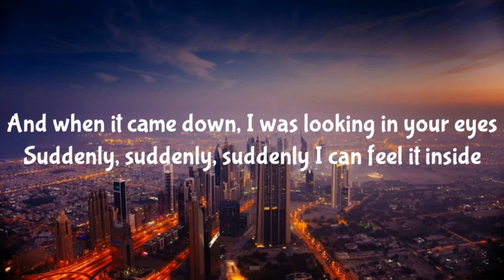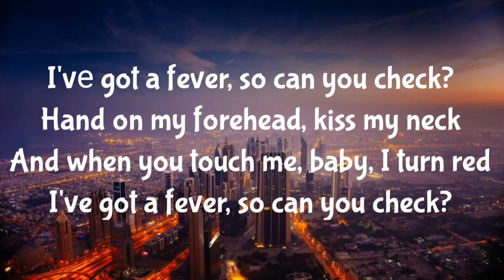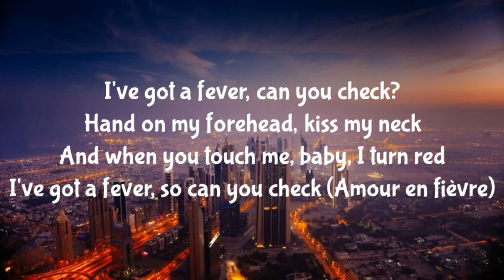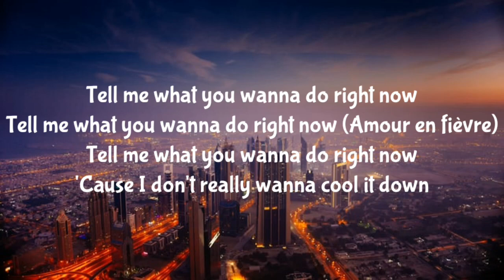Dua Lipa & Angèle - Fever (Lyrics)🎵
Lyrics 》

Suddenly, suddenly, suddenly I can feel it inside

[Verse 2: Angèle]
Et je sais que, je sais que jе perds du temps dans tes bras

[Chorus: Dua Lipa & Angèle]
I'vе got a fever, so can you check?
I've got a fever, so can you check (Amour en fièvre)

[Post-Chorus: Dua Lipa & Angèle]
Tell me what you wanna do right now (Amour en fièvre)
'Cause I don't really wanna cool it down (Amour en fièvre)